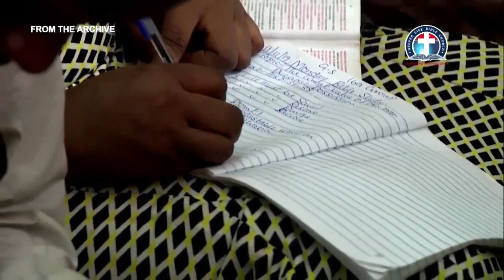The Great Value Of Our Most Precious Possession (French) By Pas. W.F. Kumuyi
Courtesy of

Happening Thursday:-

344823#

1)The principle of Achievement and Productivity By Pastor W.F. Kumuyi
2) Also this books : Discipleship Class and Converts Class Series By Pastor W.F. Kumuyi
3) Building the Body booklets